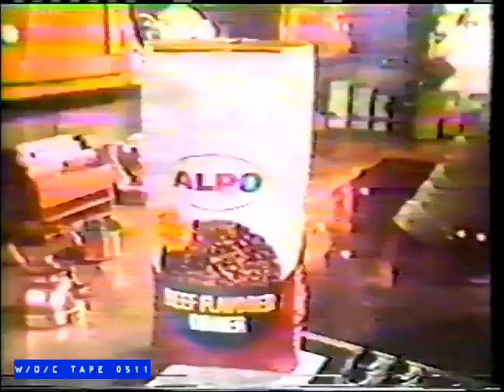WOC Tape 0511 Commercial Compilation - 1980